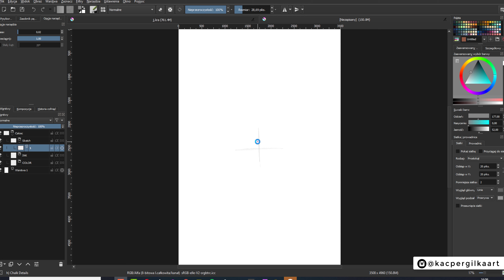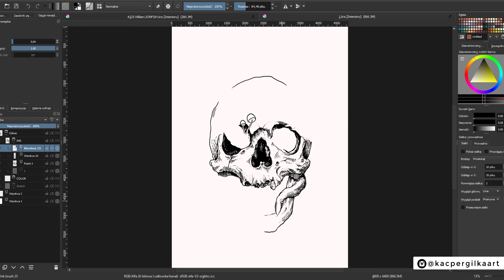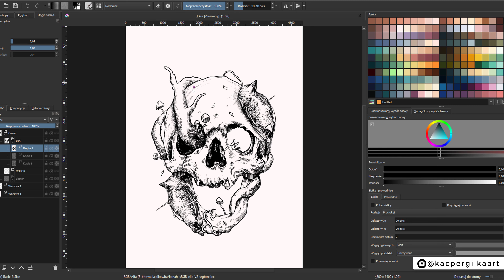Dead Nature | Skull & Birds | Design FOR SALE | Drawing Time Lapse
THIS DESIGN IS FOR SALE!
Can be used as t-shirt design, poster etc.